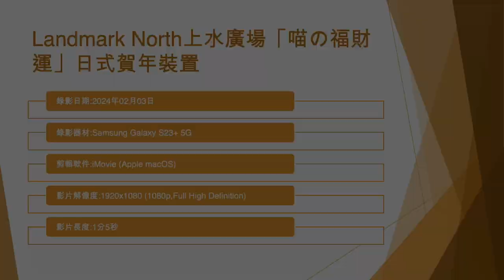Landmark North上水廣場「喵の福財運」日式賀年裝置 (2) - 2024年02月03日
錄影日期:2024年02月03日
錄影器材:Samsung Galaxy S23+ 5G
剪輯軟件:iMovie (Apple macOS)
影片解像度:1920x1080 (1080p,Full High Definition)
影片長度:1分5秒